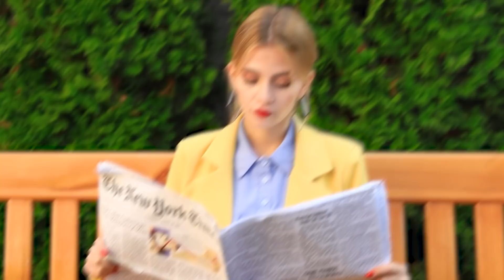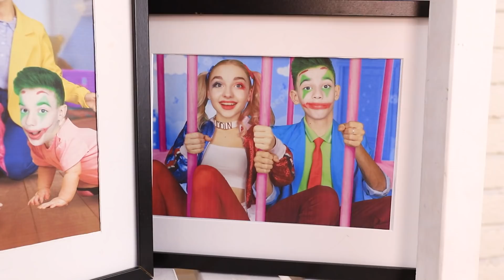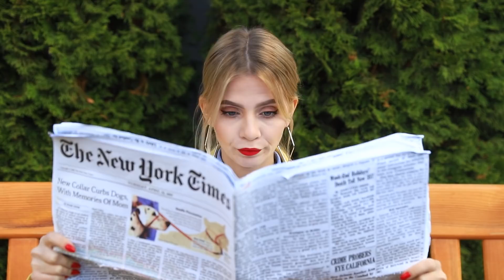Adopted Superheroes / 12 Funny Situations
Do you think you can only adopt regular kids? You don't! Today we're going to show you that there are also adoptable superheroes.